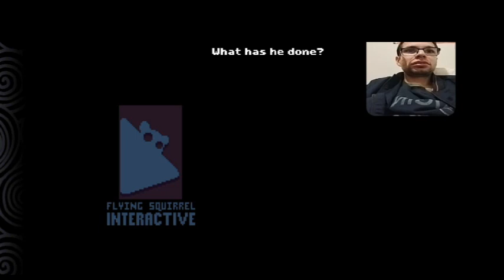There Is No Game:Wrong Dimensions 3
Δεν υπάρχει παιχνίδι: Λάθος διάσταση - Κεφάλαιο 3-Το καλό το κακό και η πριγκίπισσα παιχνίδι / περιδιάβαση

Η συνέχεια του δημοφιλούς παιχνιδιού There is No Game 2:Wrong Dimensions έχει κυκλοφορήσει και αυτό είναι το 3o βίντεο που καλύπτει το gameplay / walkthrough του κεφαλαίου 3: Ο καλός,ο Κακός και η Πριγκίπισσα.